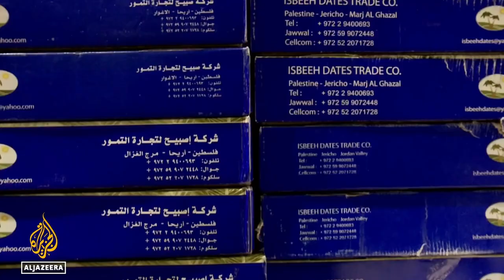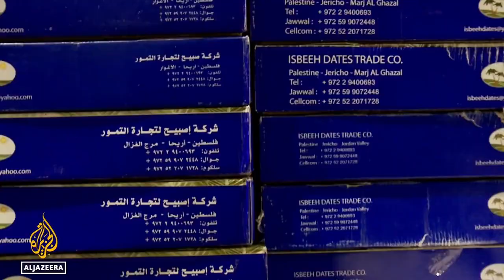PALESTINE DATES EXPOSED! Israel's fake label scam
Palestiinan taatelit paljastettu! israelin väärennös leiman huijaus.